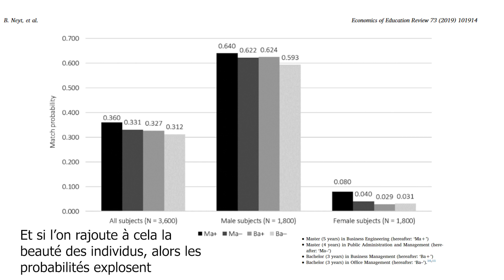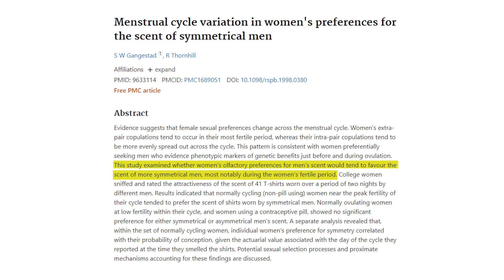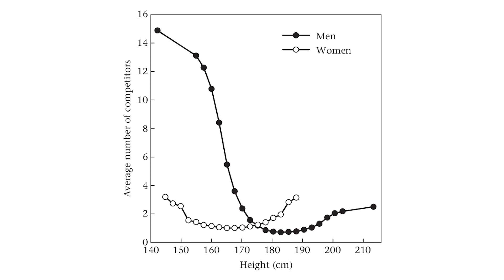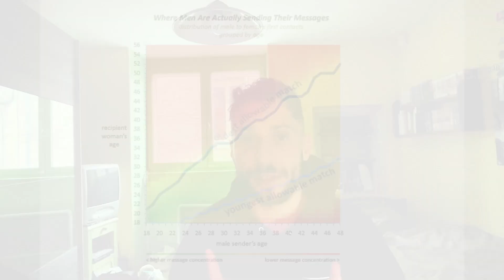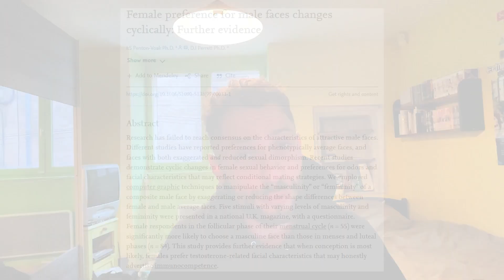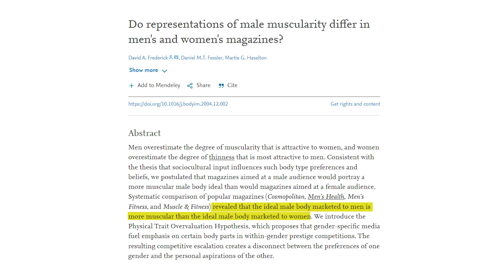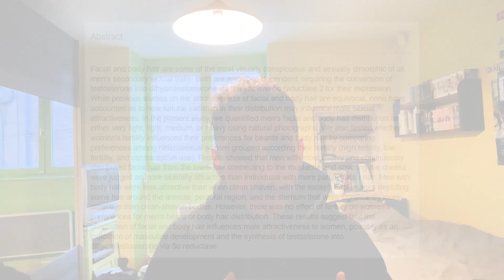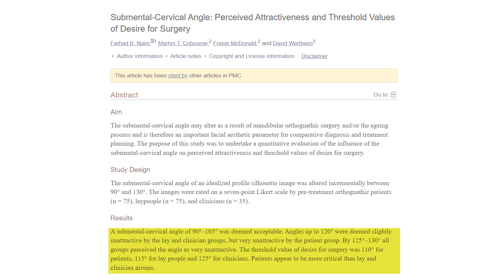La beauté est-elle subjective ?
Partie 1 - Les hommes
Dans cette vidéo, je m'intéresse à ce qu'en dit la science car dans notre entourage, les réponses sont multiples

Mon instagram : @ruben_articles